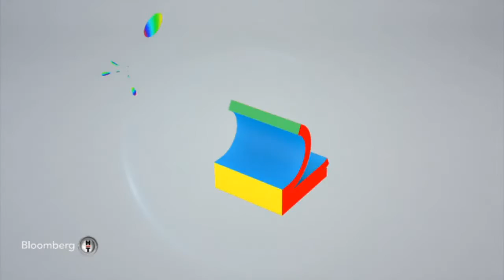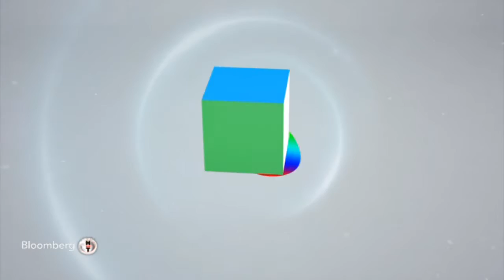Sami Altınkaya "Çıkış Yolu" Turgut Boz Şevket Katırcıoğlu Prof Dr Adnan Görür | 3 Mayıs 2016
Sami Altınkaya

Çıkış Yolu

Bloomberght

Turgut Boz
TEB Genel Müdür Vekili

Şevket Katırcıoğlu
Niğde Ticaret ve Sanayi Odası Yönetim Kurulu Başkanı

Prof.Dr.Adnan Görür
Niğde Üniversitesi Rektörü

Çıkış Yolu Niğde'de

Niğde'nin girişimcilik potansiyeli

Niğde'nin yatırım potansiyeli

Niğde'nin jeopolitik konumu

Niğde'nin projeleri

Niğde'nin tarım çeşitliliği